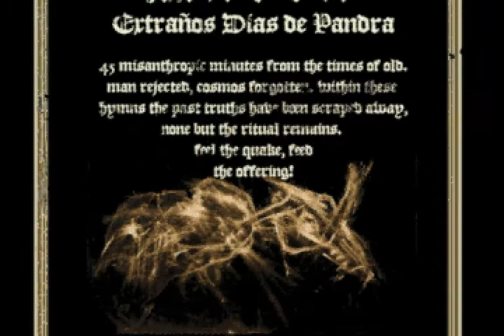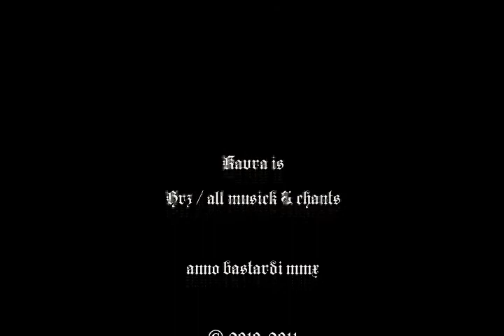Kavra - Raving Fanatical to the Dire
Taken from "Extraños Días de Pandra" (Wohrt001), released through Wohrt Records.

Kavra is
Hrz: all musick & chants, 2010